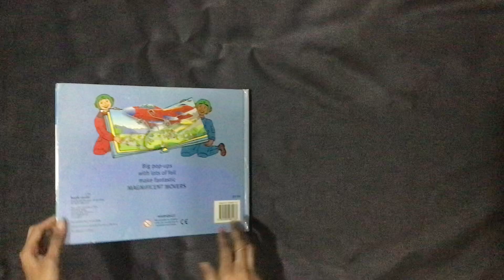Magnificent Movers Pop-Up Book [HARDCOVER]